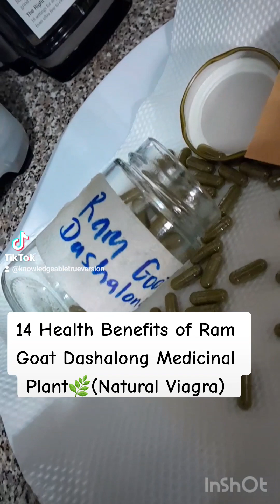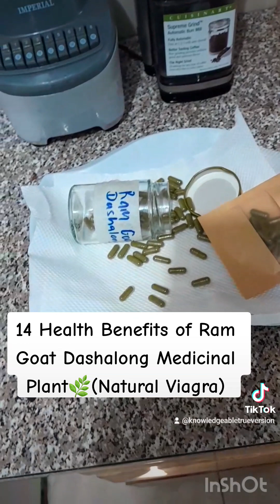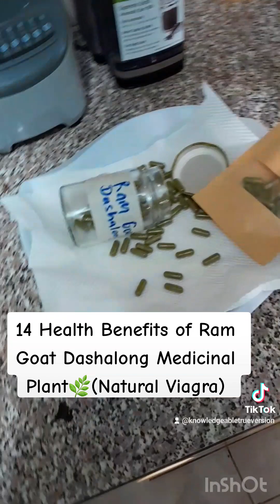14 Health Benefits of Ram Goat Dashalong Medicinal Plant🌿(Natural Viagra)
14 Health Benefits of Ram Goat Dashalong Medicinal Plant🌿(Natural Viagra)